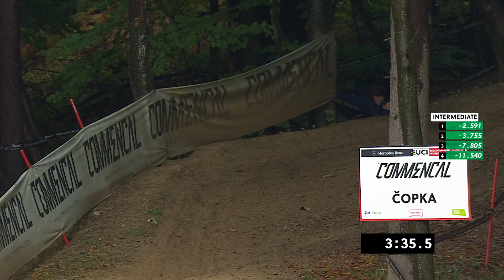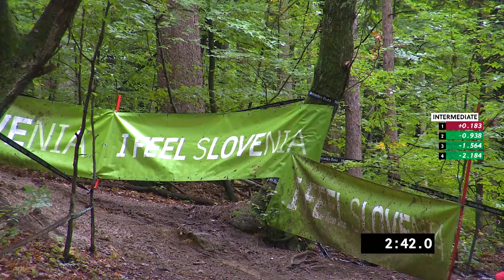Winning Runs from Round #1 | UCI Downhill World Cup Maribor 2020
First UCI Mountain Bike Downhill World Cup race of the season, first Mountain Bike Downhill World Cup race of the decade. And what a race it has been! Considered one of the gnarliest gravity racing tracks in the World, Maribor, Slovenia, treated the riders with a mixture of mud, slippery roots & sharp rocks.

At the end of the day victory in both women's and men's race had gone to France with Marine Cabirou & Loris Vergier taking the top of the podium.

Watch all the racing action from Maribor Live on Red Bull TV